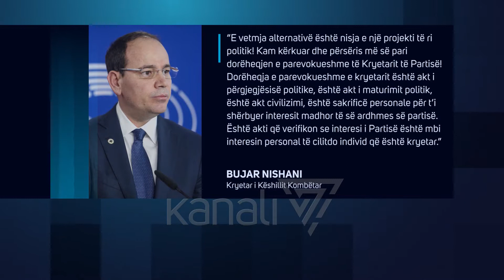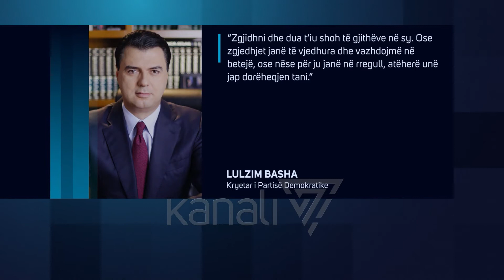KREU I PD ZGJIDHET NË 13 QERSHOR, DEBATE TË FORTA NË KRYESI E KËSHILL - News, Lajme - Kanali 7